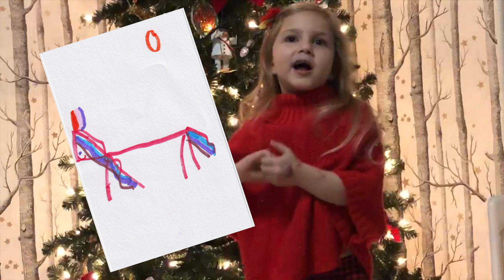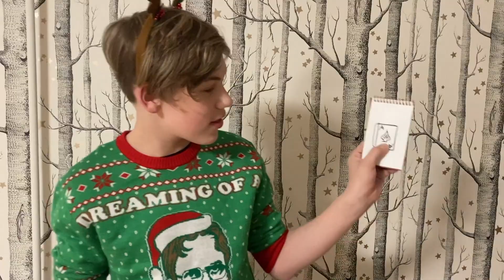2020 Holiday Spectacular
Times are a bit different than years past, so in these crazy times we’ve decided to not do a Holiday Card this year. Instead, we’ve produced this variety show for your viewing pleasure. We hope you enjoy the show! Happy Holidays to you all!